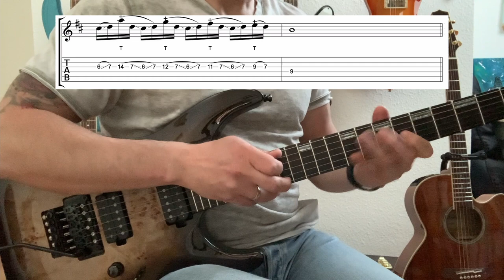Two handed Tapping Lick - Guitar Tutorial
Learn how to play on guitar two handed Tapping Lick